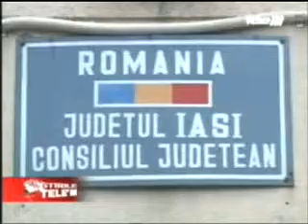simirad si pacea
constantin simirad...face wc-ul mult mai mare